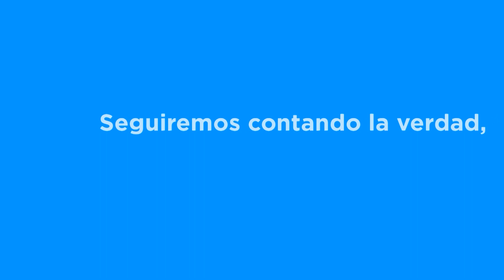Recuerdan a los 49 niños de la guardería ABC a 8 años del siniestro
Una misa se llevó a cabo a las afueras de la guardería ABC para recordar a los pequeños a 8 años de la tragedia.